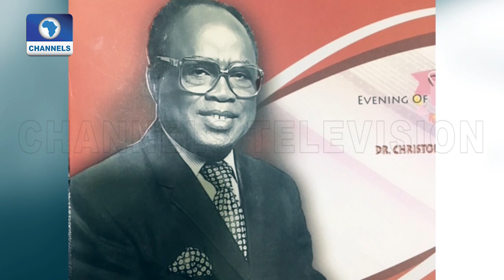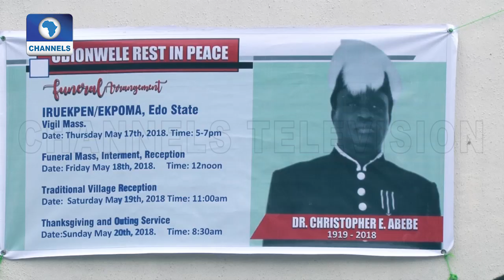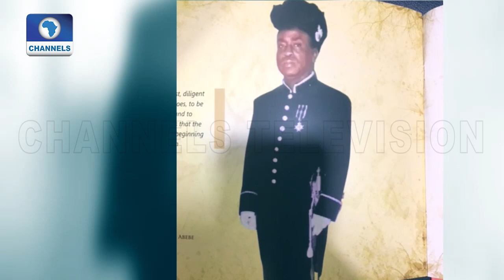Night Of Tribute And Songs In Honour Of Christopher Abebe |Metrofile